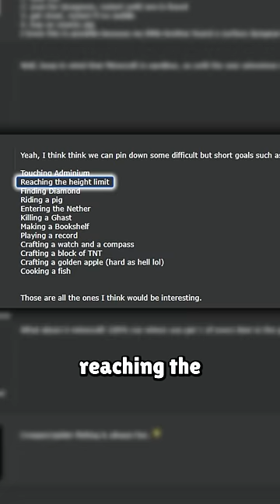I Found The ACTUAL Oldest Minecraft Speedrun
In a previous upload, I had said that sf17k's diamonds speedrun done on October 17th, 2010 was the oldest. As it turns out, I was wrong.